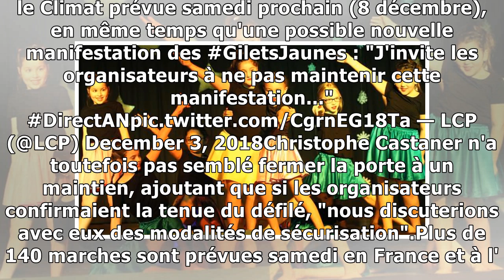Castaner souhaite l'annulation de la marche pour le climat3/12/2018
POLITIQUE - Le ministre de l'Intérieur Christophe Castaner a invité lundi 3 décembre au soir les organisateurs de la marche pour le climat, prévue samedi 8 à Paris, à "ne pas maintenir" cette manifest...